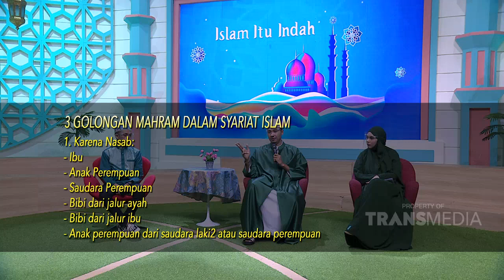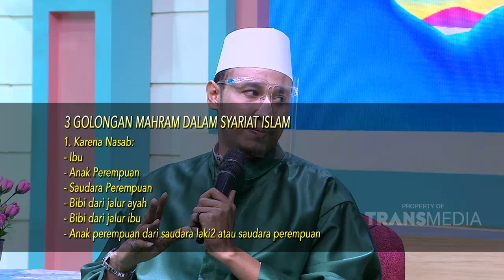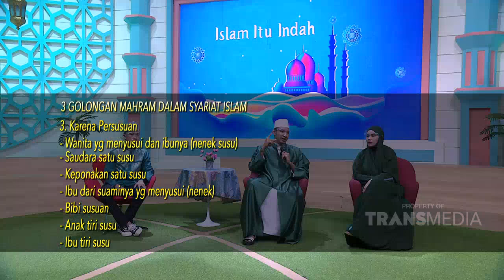Kenalilah Mahram-mu Supaya Tak Haram - ISLAM ITU INDAH (10/10/20) P1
TAYANG SETIAP HARI PUKUL 05.00 WIB